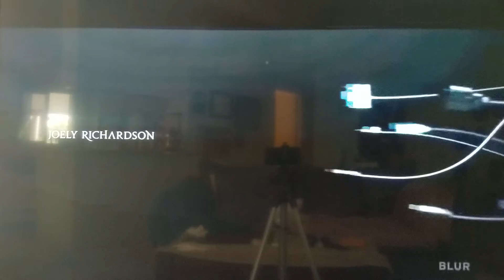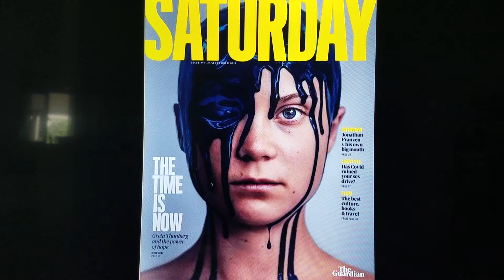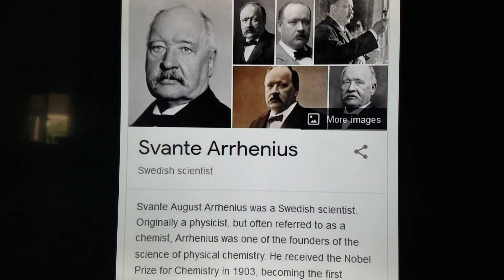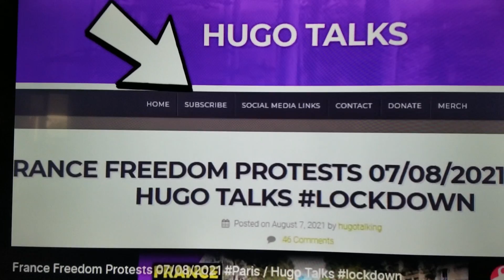Greta Thunberg: Groomed to Deceive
Hugo Talks describes the long-planned, carefully scripted information we are fed in the MSM and elsewhere.